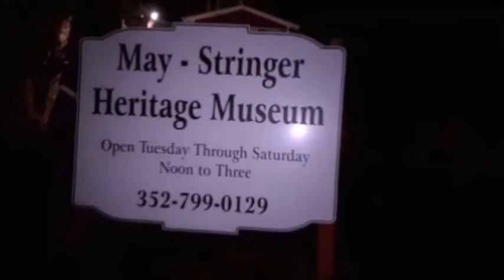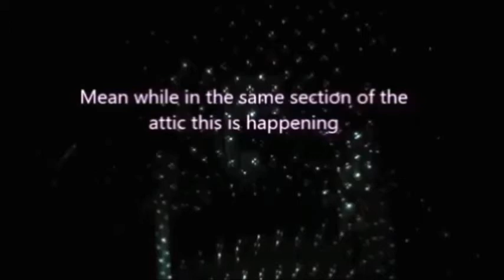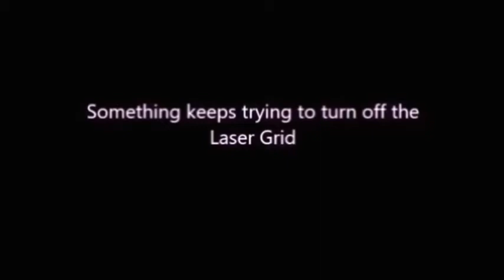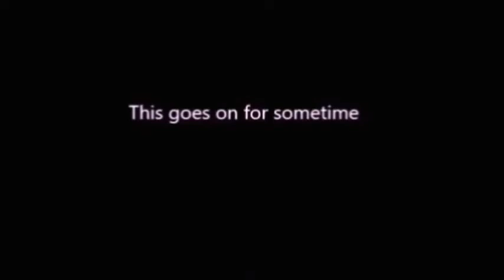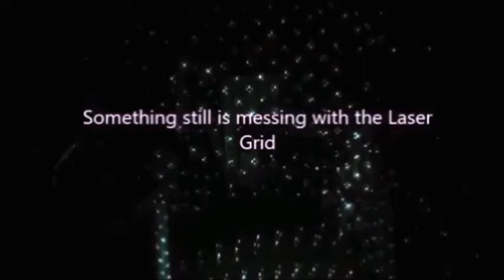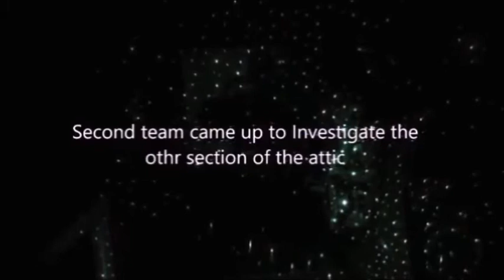May-Stringer House one week after Kindred Spirits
May-Stringer House paranormal investigation was done about a week after Kindred Spirits aired. The old house is full of things people have donated to the house in and around Brooksville Florida. As a paranormal investigator I have come to find out spirits can attach themselves to objects as well as people and animals. I set up my laser grid upstairs on the third floor on the chest that was aired on (Kindred Spirits) and something either liked or dislike the laser grid. My grid which you have to fiscally push the button on the back kept going off and on. There had to be some sort of spirit or entities messing with it and this went on for sometime. You never know what kind of hauntings things can bring.